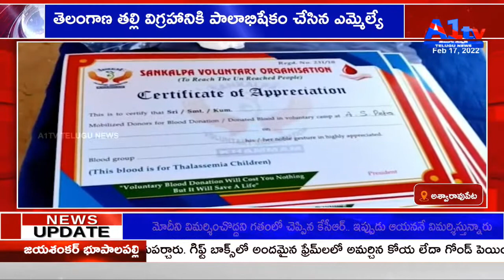తెలంగాణ తల్లి విగ్రహానికి పాలాభిషేకం చేసిన ఎమ్మెల్యే | ASWARAOPETA